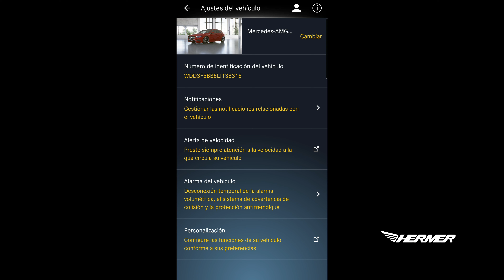Activa tu Mercedes-Me de la manera más fácil “Teaser” (Video para cliente)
Distribuidor Autorizado Mercedes-Benz. Ubicados en Masaryk, Pedregal, Polanco, Santa Fe y Coapa
Visítanos y vive la experiencia Hermer.